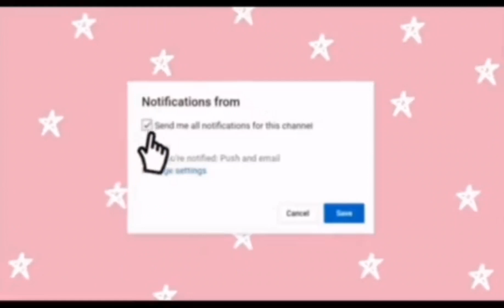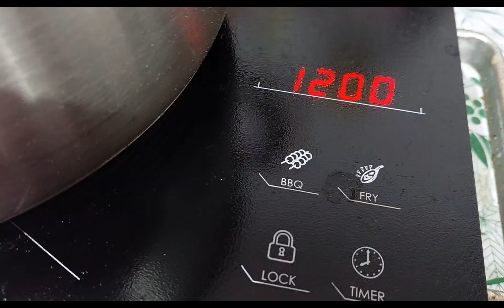update tayo kay Bowie snow nakauwi na galing hospital yeheyyyy..🥰🥰🥰